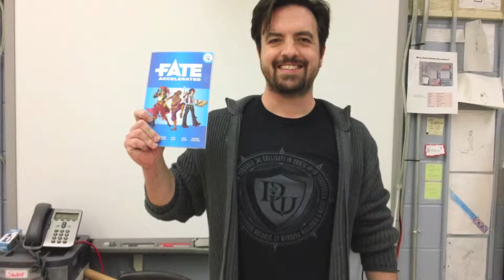MNTHS: "Fate Accelerated Edition Commercial" by Ereyhon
The students in Mr. Simpson's Introduction To Digital Media Literacy Class played "Fate Accelerated Edition" by Evil Hat Productions, and created a series of videos to document their experience.

In this video, Ereyhon has created a commercial for Fate Accelerated Edition.